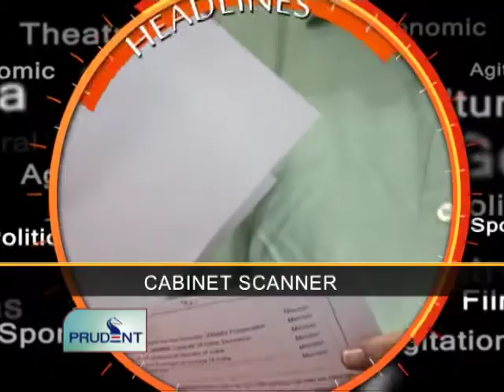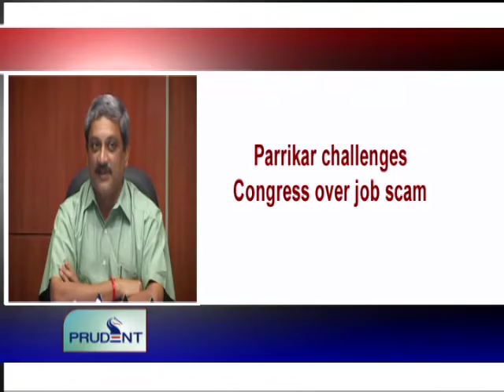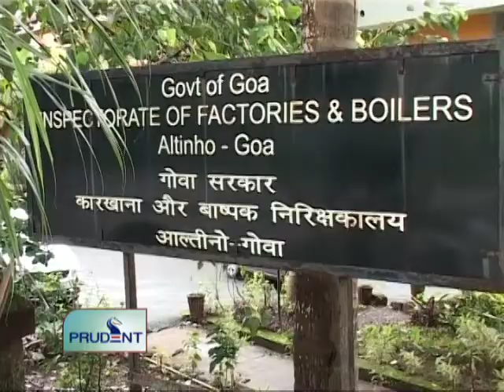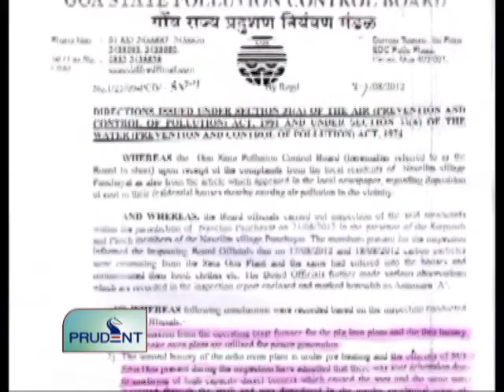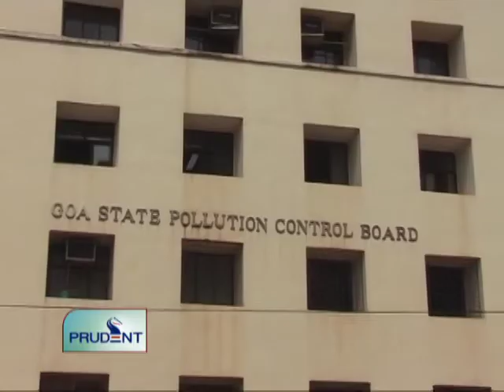Prudent Media English News 29 August 12_Part 1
Former Mines and Geology Director under scanner, CM directs ACB to file criminal complaint, lashes out Congress over job scam ,Factories and Boilers give clean chit to Sesa Goa, inspect burners at site; says there is no violation, Navelkaars plan for public meeting